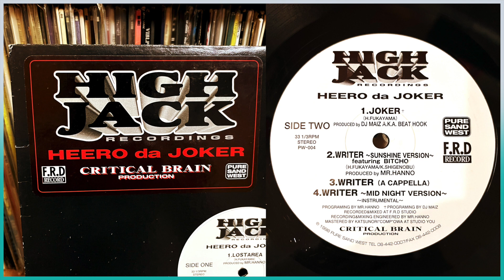Heero Da Joker Feat. Bitcho / Writer (Sunshine Version)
1998  Nice Beat pro. by Mr. Hanno / Japanese Hip Hop / 日本語ラップ 90s